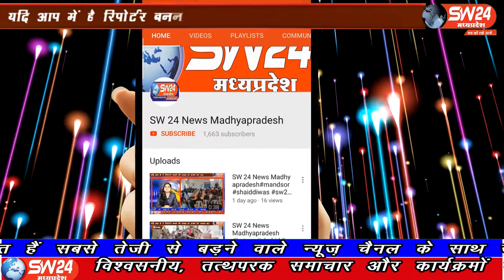SW 24 News Madhyapradesh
कोविड 19 से जंग लड़ता इंदौर जीत की दहलीज पर है स्थानीय बाजार के खुलने के बाद अब ट्रेजर आयरलैंड और ट्रेजर नेक्स्ट जैसे बड़े मॉलो में व्यापक स्तर पर सेनिटाइजेशन का कार्य शुरू किया गया है।
इंदौर से ब्यूरो राकेश सच्चर के साथ मंथन सेन की रिपोर्ट